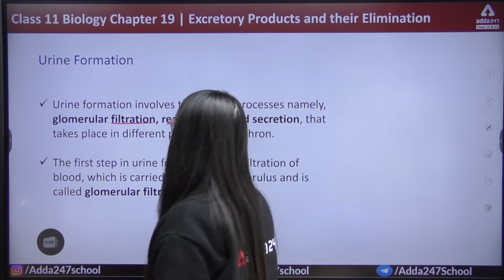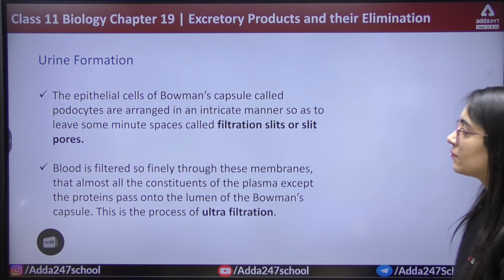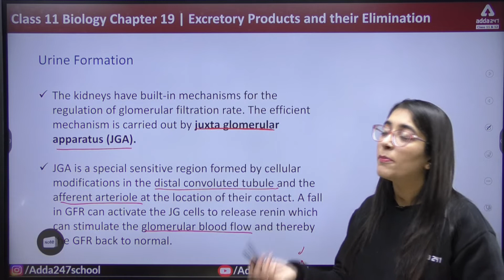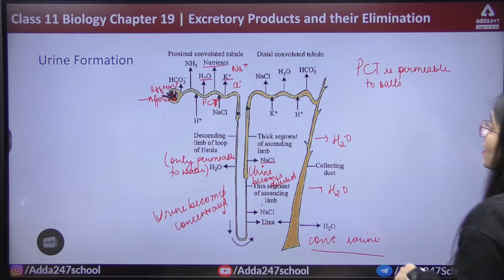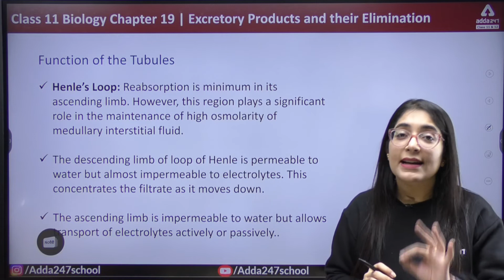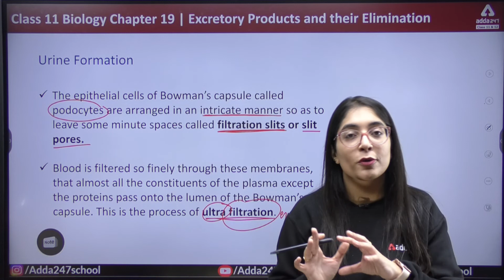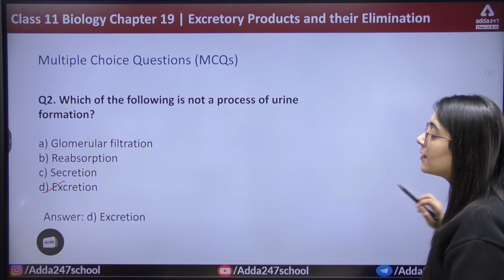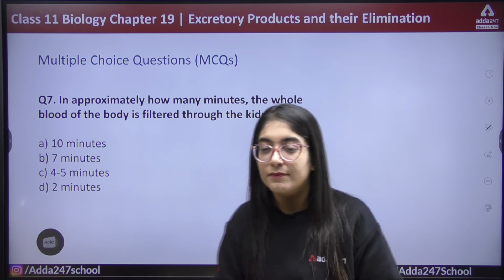Class 11 Biology Chapter 19 | Excretory Products and their Elimination | Urine Formation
In this video we will study Class 11 Biology Chapter 19 | Excretory Products and their Elimination | Urine Formation, class 11 biology by Yamini Mam, Adda247 School